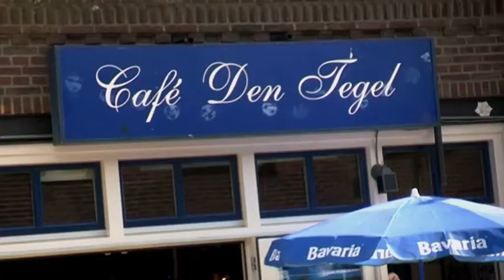TVEllef: Eieren gooien op kermis in Linne